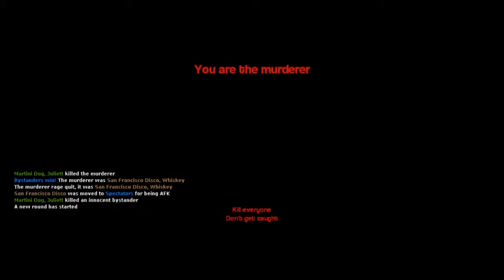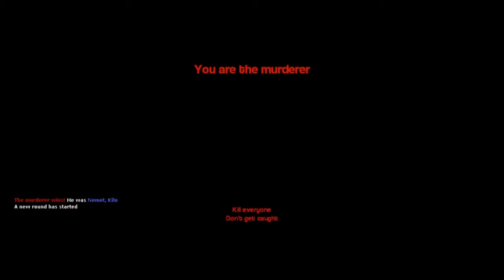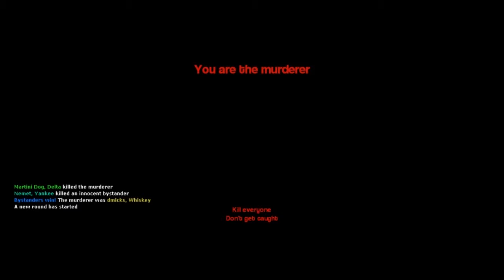"Better Air Flow" Murder w/ Team Punchtown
Hey Heroes, Isaac Zephyr here

Martini Dog, dmicks and San Fransisco Disco playin' some Garry's Mod.